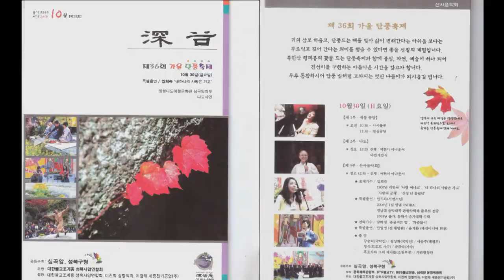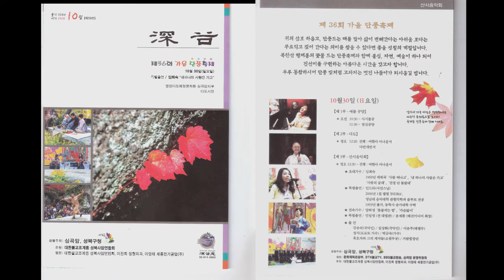제36회 심곡암 산사음악회 민요합창 밀양아리랑 진도아리랑 강원도아리랑 홀로아리랑 가람합창단2016원경주지스님 영상편집 김병준작가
서울 성북구 정릉 심곡암에서 열린 제36회 산사음악회 가람합창단의 밀양아리랑, 진도아리랑, 강원도 아리랑, 홀로아리랑 합창, 심곡암 원경 주지스님이 열어 온 산사음악회 제36회 실황 중